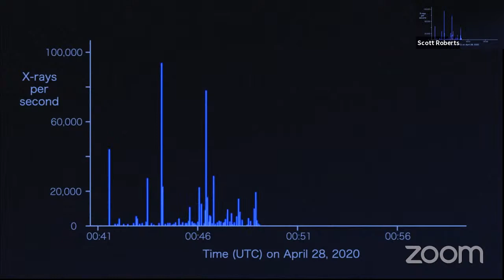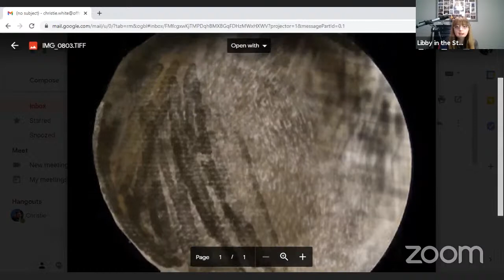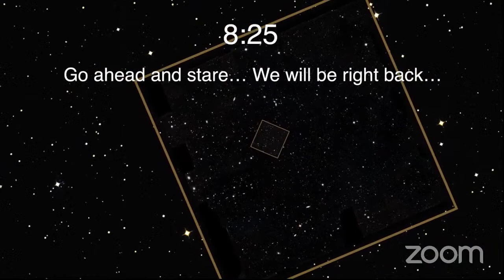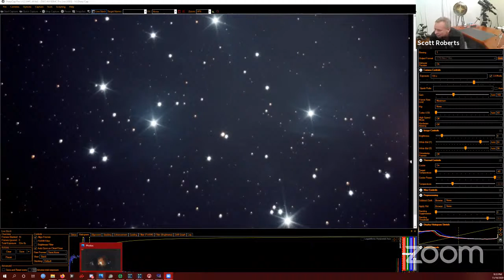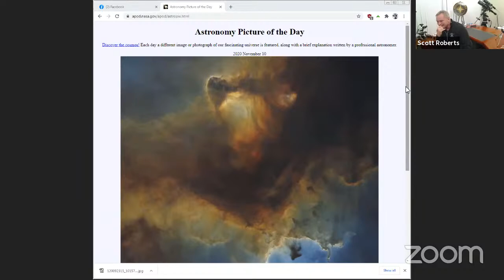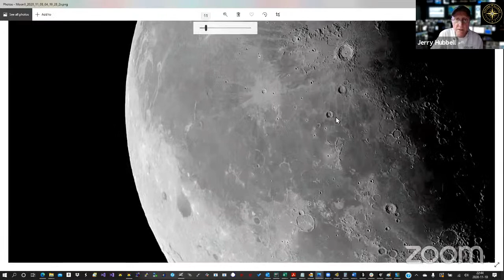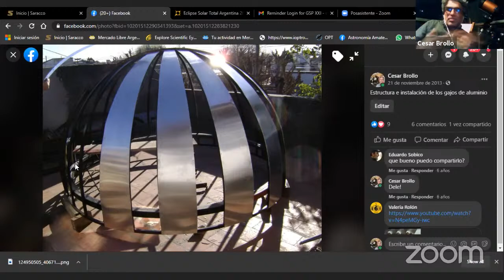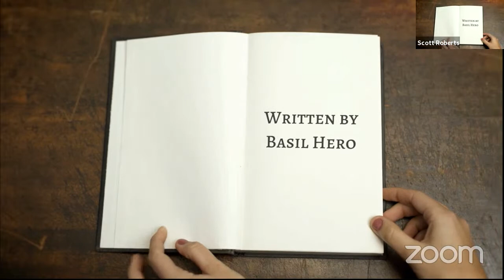Explore Alliance Presents - Global Star Party XXI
Welcome to the 21st Global Star Party

We invite you to hear our keynote speakers, comet discoverer David H. Levy and the Chief Editor of Astronomy Magazine David J. Eicher  starting at 7:00 p.m. Central. In addition, young astronomers Libby in the Stars and Deepti Gautam make special presentations. and they are joined by surprise guests and astronomers from around the world.

This is a free event for the entire family. The Astronomical League will be on hand to offer a chance to win door prizes.

Join the Explore Alliance to be eligible for door prizes : http;//